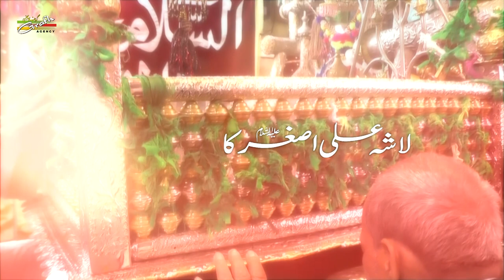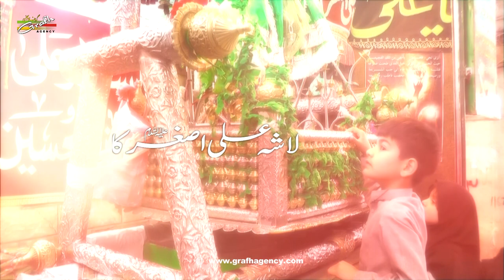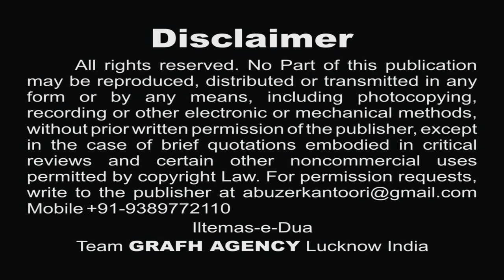लाशा अली असग़र का | अदीब ज़ैदी | नोहा 2019 | Lasha Ali Asghar Ka | Nohey Adeeb Zaidi 2019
नोहा 2019
लाशा अली असग़र का
नौहाख़्वान - अदीब ज़ैदी
Lasha Ali Asghar Ka
Reciter -  Adeeb Zaidi
Poet - Asif Bijnori
Composition - Gulrez Husain Zaidi

Lyrics -
Sheh hathon pe jab  laye lasha Ali Asghar Ka
Maa,n padhti thi ro rokar noha Ali Asghar Ka

Khak udti thi jis ban me aabad hua wo ban
Veeran nazar aaya jhoola Ali Asghar Ka

Sookhe huye honton ko pani nahi mil paya
Hai khoon me tar lekin kurta Ali Asghar Ka

Maan kok jali jab bhi dekhegi koi jhoola
Ghoomega nigahon me chehra Ali Asghar Ka

Shabbir ne turbat me dafna to diya kekin
Tadpata hai reh rehkar hasna Ali Asghar Ka

Godi se juda karke dekha tha phir uske baad
Deedar na kar paei sughra Ali Asghar Ka

Lehrati hai hathon ko har lamha tasavvur me
Is darja hua maan ko sadma Ali Asghar Ka

Asghar ke liye Ghar ke daalaan me sheeri ne
Sunte hain ke dala hai jhoola Ali Asghar Ka

Duniya me kaheen aisa hota hai adeeb Asif
Jis tarha laein ne sar kaata Ali Asghar Ka

Our Branch Office :
GRAFH AGENCY

Presented By : Mohd. Asghar Kintoori & Karrar Haider Jaan Jarwali
Cameraman : Rahul Singh Chauhan, Mehdi Haider
Camera Asstt. : Mehdi Hasan "Sonu", Shauzab Zaidi, Meesam
Production Manager : Mahtab Husain & Mahmood Rizvi
Video Editor : M. Abuzer Kintoori